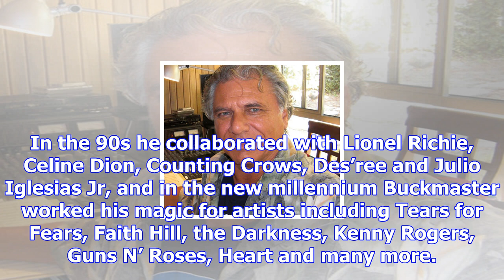Paul buckmaster obituary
Arrangers and orchestrators have often been pop’s anonymous heroes, but the name of Paul Buckmaster,...